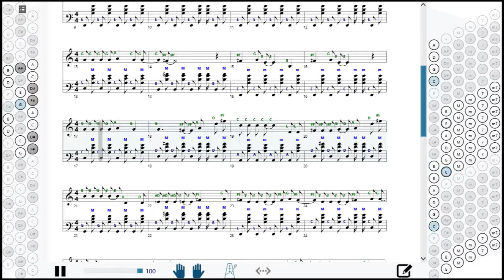Как играть на баяне Музыка нас связала | How to play on accordion | SMT Pro